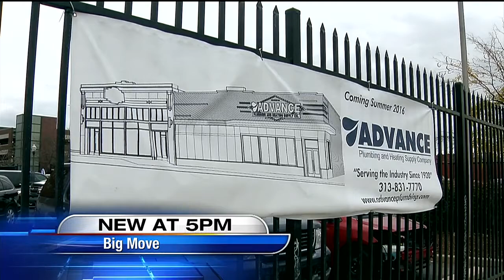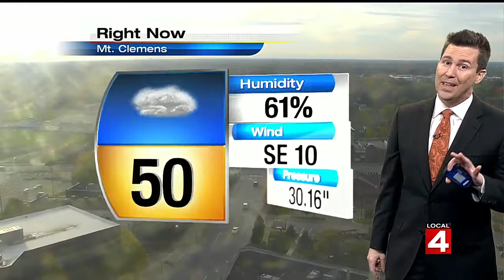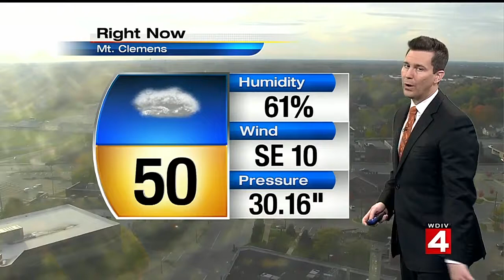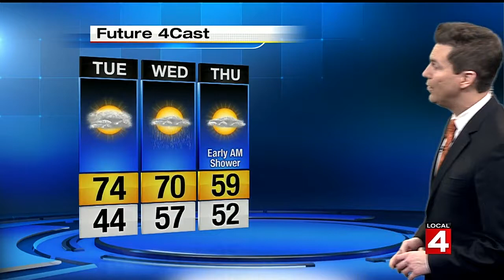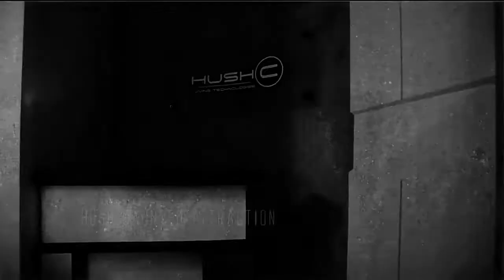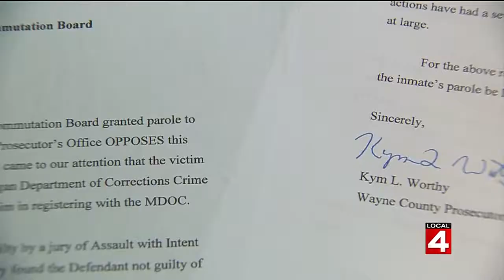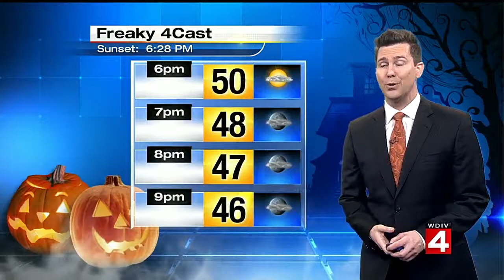Local 4 News at 5 -- Oct. 31, 2016